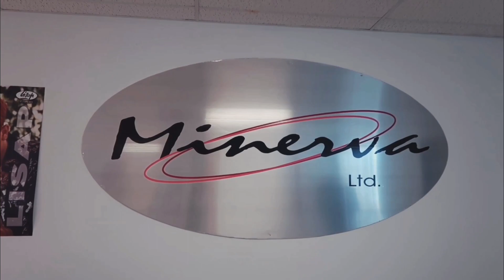JADI MODEL DI LUAR NEGERI - First Experience!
It was such an amazing experience to be the only Asian model for
"Le Lancement de Notre Nouvelle Coloration OPC de LISAP" in Montreal, Canada.

Thanks to Alfaro & Stevan for inviting me, and I had a chance to met all talented hair stylist and makeup artist in Montreal, it was real fun!